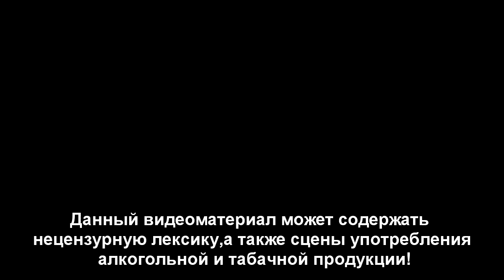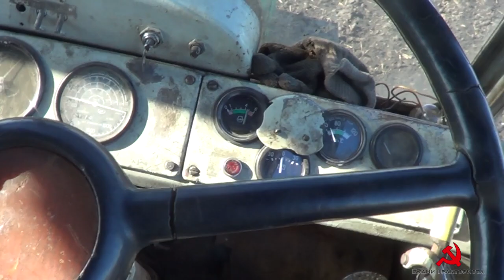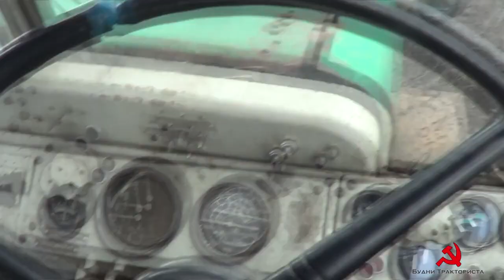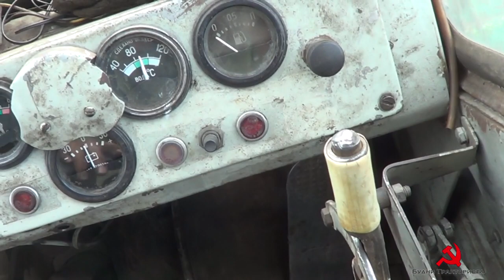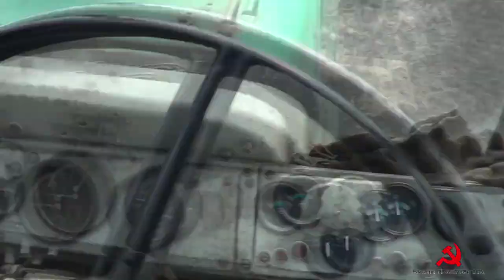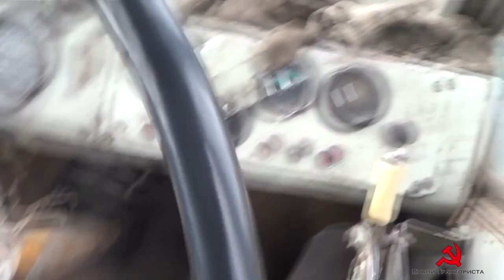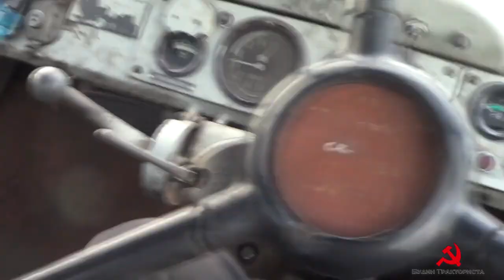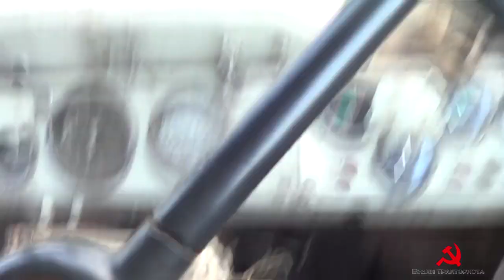Сырое и суглинистое поле. Застрял на Т-150К на культивации под сев с МТЗ-1221.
18 апреля 2015 года, 35 рабочий день 2 сезона, "Дневника Тракториста".
Пробуем начать повторную культивацию поля под сев рапса, но сыро. Поэтому переезжаем на соседнее еще не культивированное поле но оно болотистое, сырое и суглинистое. Так что начинаем работу только с обеда. Работаем в слепую. На нём практически не виды подсохшие и сырые места и часто приходиться работать рулем на тракторе что бы выбраться из пластилина образной, заболоченной почвы. Доходит дела и до тросов...